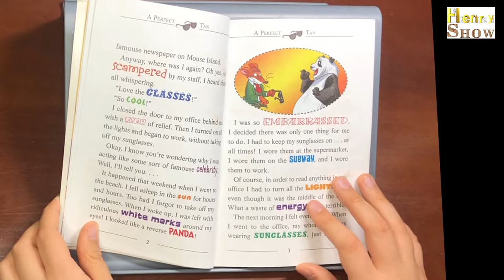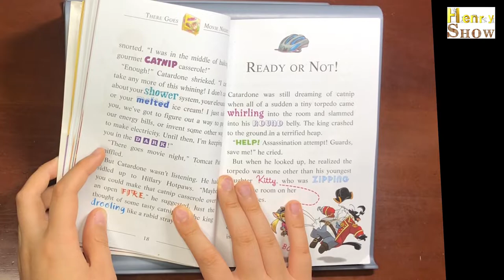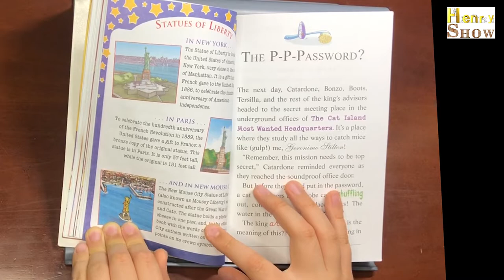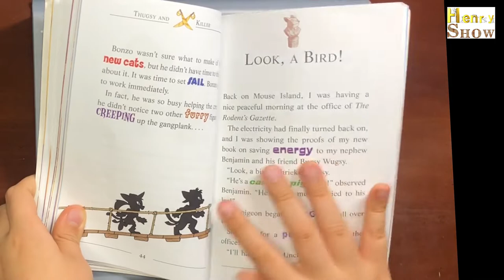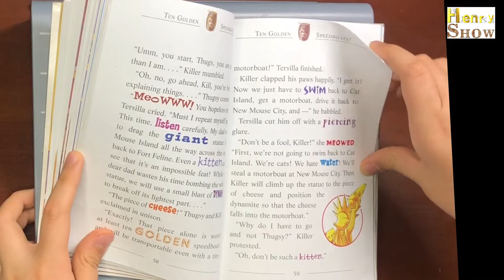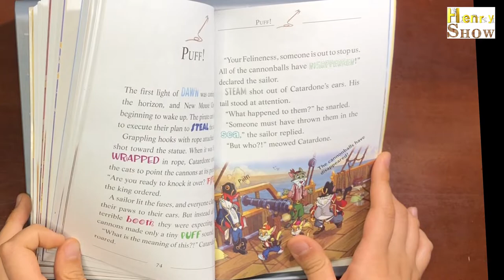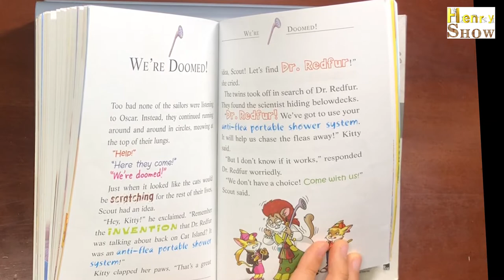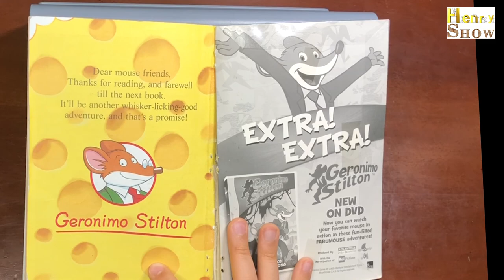The Golden Statue Plot (audiobook - Geronimo Stilton)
Today's book will be 'The Golden Stature Plot' in the Geronimo Stilton series. This will be a massive support to us and it helps us create better videos. The Golden Statue Plot (audiobook - Geronimo Stilton)